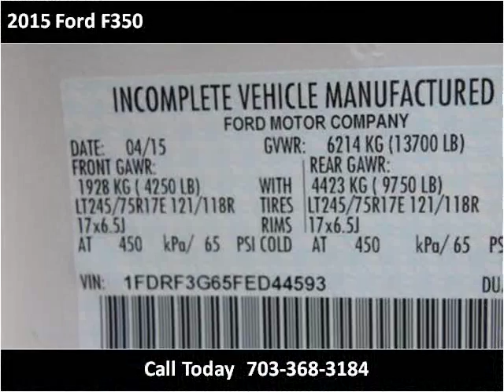2015 Ford F350 New Cars Manassas VA